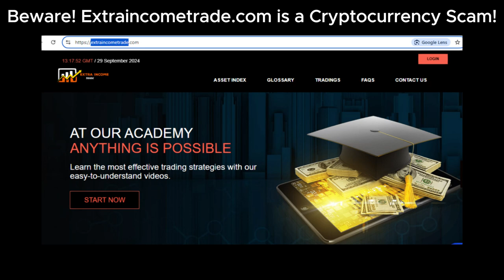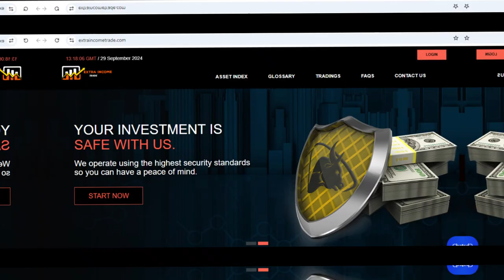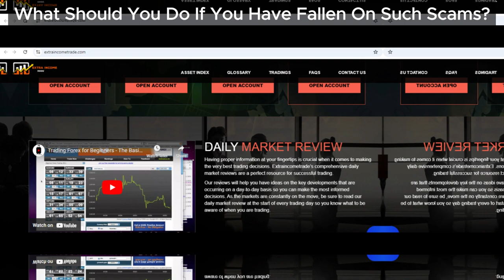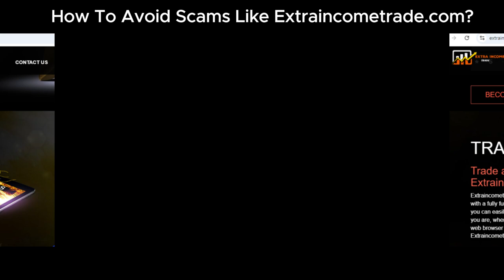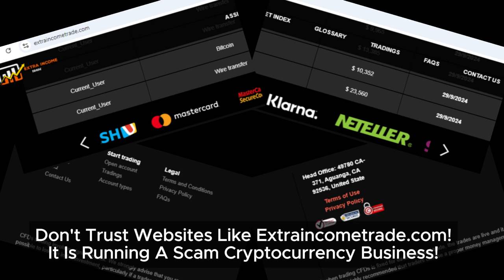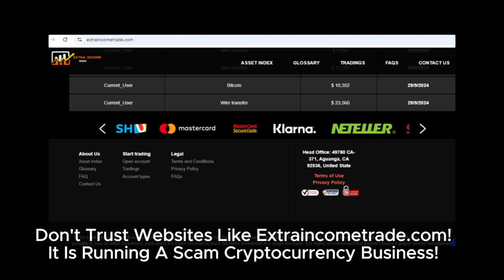Extraincometrade.com Review: Scam Tactics Every Crypto Investor Should Know!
In this Extraincometrade review, we reveal the scam tactics that every crypto investor should be aware of. Extraincometrade.com promises high returns on investments, but user experiences tell a different story. With issues like withdrawal restrictions and account blocks, this platform raises major concerns. If you're wondering whether Extraincometrade is a genuine opportunity or a scam designed to steal your cryptocurrency, you need to read this review. Learn how to protect your investments and avoid falling victim to crypto scams.